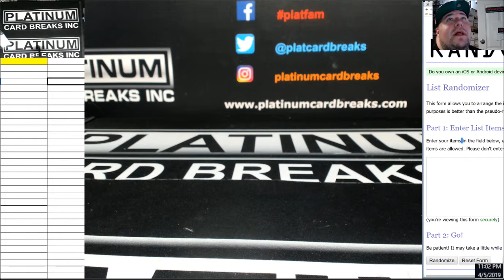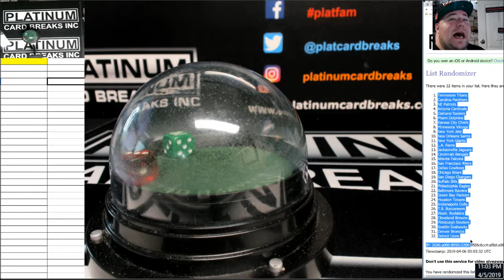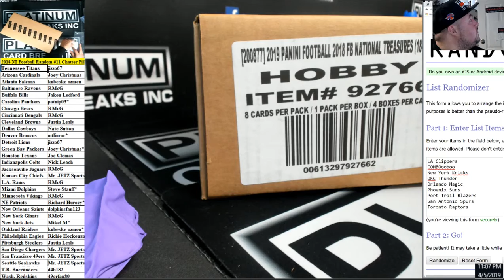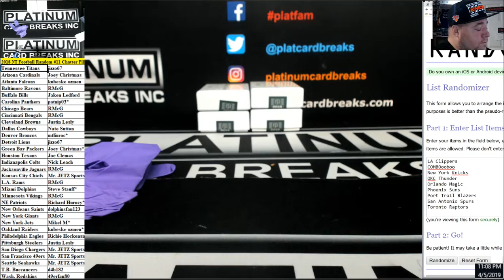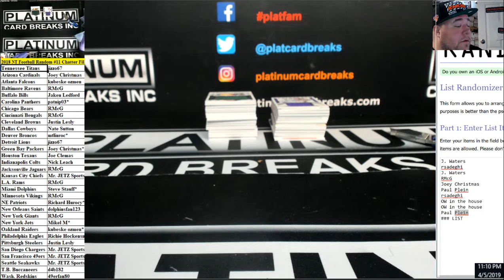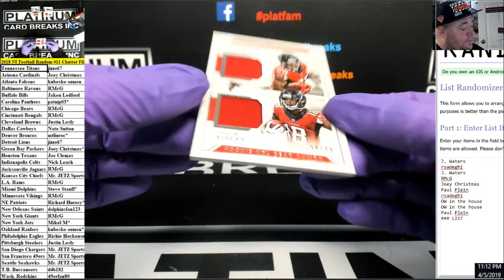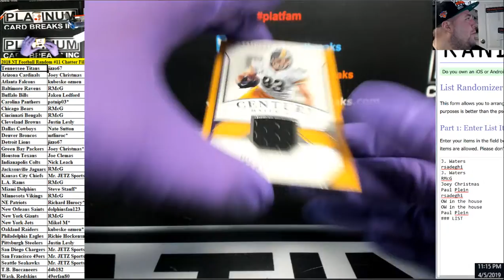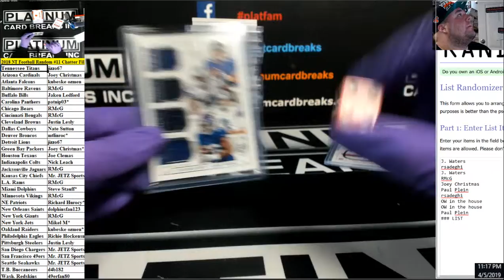2018 NT Football Random #11 Chatter Filler